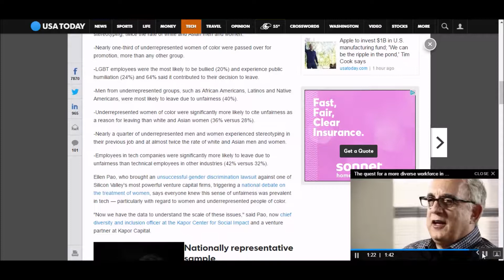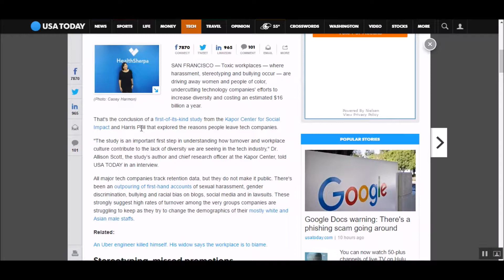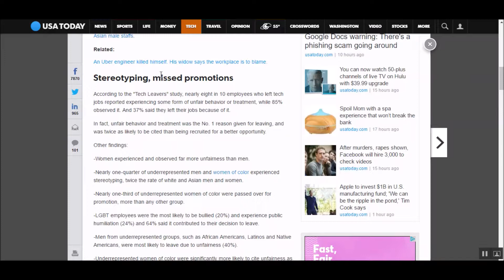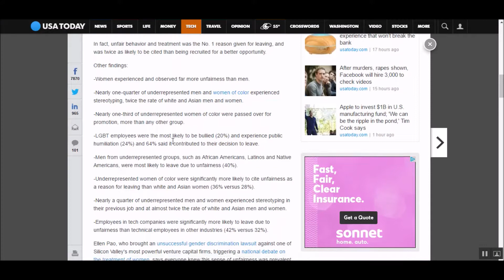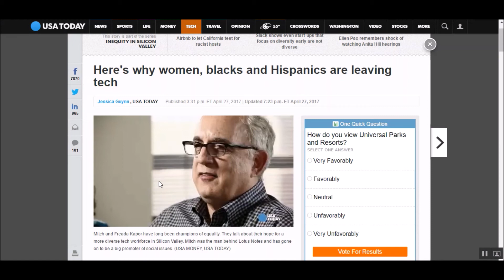Discrimination and Nepotism in IT, and how it Effects Minorities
Here's why women, blacks and Hispanics are leaving tech

SAN FRANCISCO — Toxic workplaces — where harassment, stereotyping and bullying occur — are driving away women and people of color, undercutting technology companies' efforts to increase diversity and costing an estimated $16 billion a year.

That's the conclusion of a first-of-its-kind study from the Kapor Center for Social Impact and Harris Poll that explored the reasons people leave tech companies.

"The study is an important first step in understanding how turnover and workplace culture contribute to the lack of diversity we are seeing in the tech industry," Dr. Allison Scott, the study's author and chief research officer at the Kapor Center, told USA TODAY in an interview.